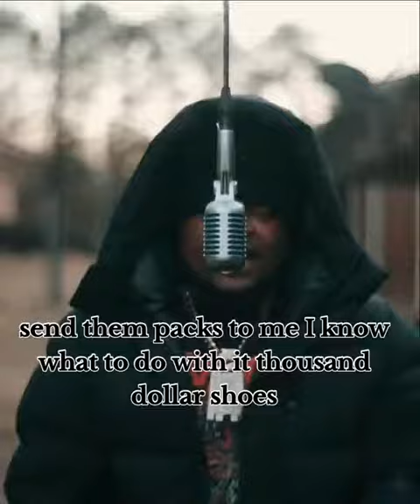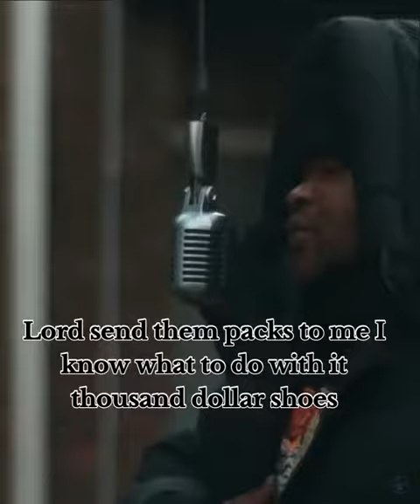bossman Dlow mr pot scraper 🔥 another banger